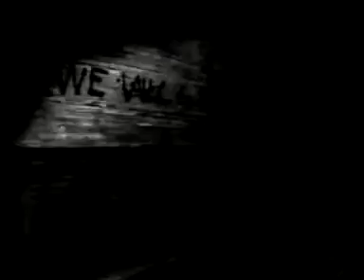Sheep On Drugs "Track X"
Aceed punxx